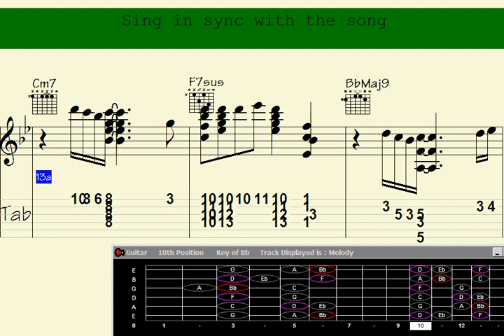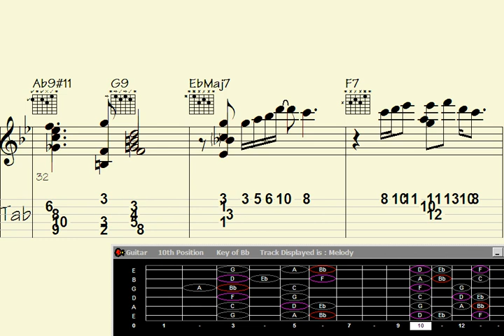🔴Euphony Extravaganza: Unbelievable Guitar Chord Melody Makes 'Native Millennium' Simply Epic.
phony Extravaganza: Unbelievable Guitar Chord Melody Makes 'Native Millennium' Simply Epic.